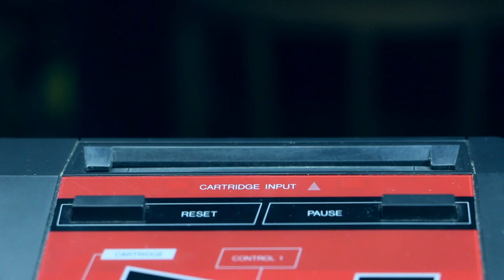Nintendo's Game That Changed Everything - Super Mario Bros 2 - Nintendo Entertainment System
- The game that changed my life -